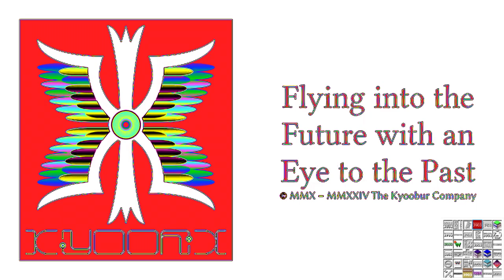Kyoonix "Abel Circuitry" Logo Enhanced With Opaque